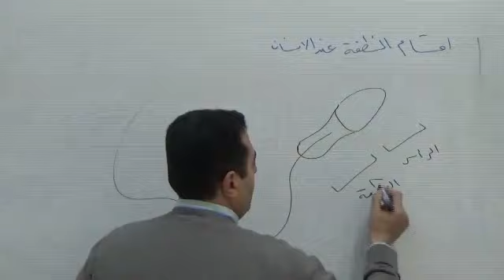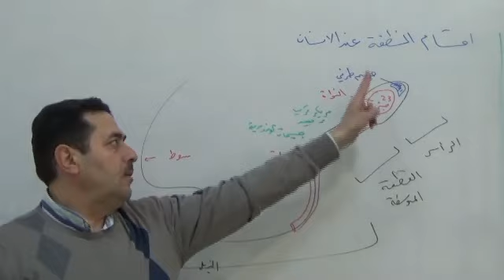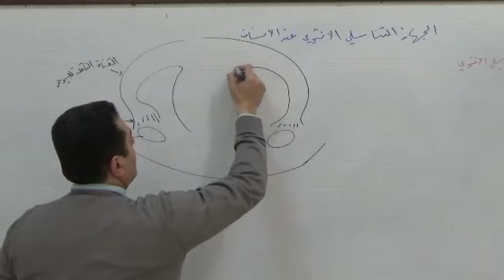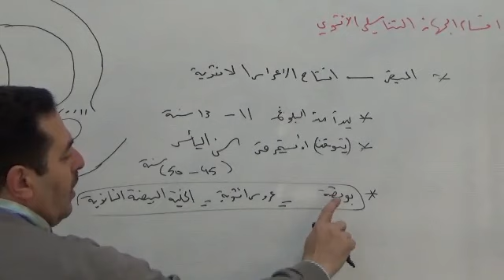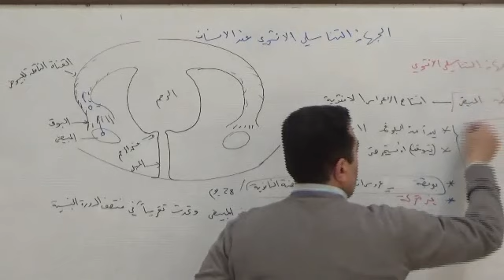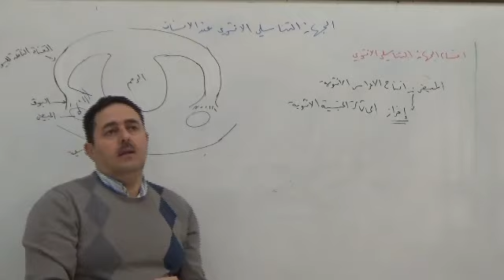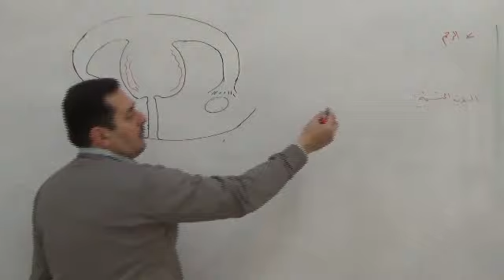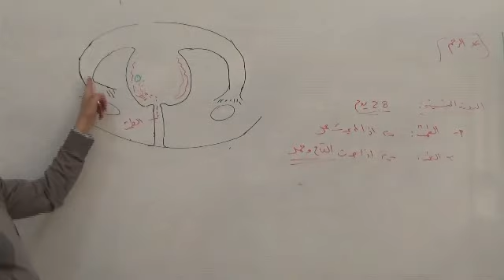درس علوم الجهاز التناسلي الأنثوي عند الانسان الجزء الأول الأستاذ عصام الحلبي